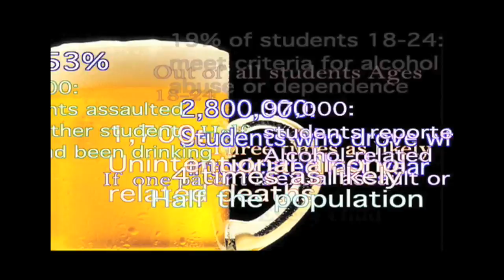Ryan Austin Burke: 30 second Production Reel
Uploading to youtube in poor quality.

Ryan Burke:  Producer, editor, writer, camera, creator